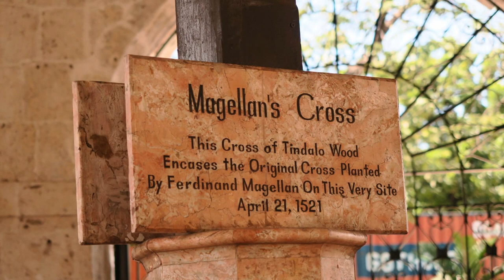Metropolitan Cathedral In Cebu City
One of the big cathedrals and basilicas in the very old city of Cebu Philippines